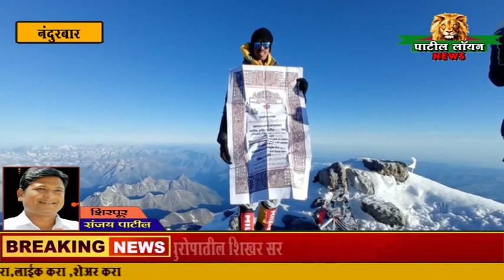नंदुरबार : आदिवासी दुर्गम भागातील युवकाने केले युरोपातील शिखर सर